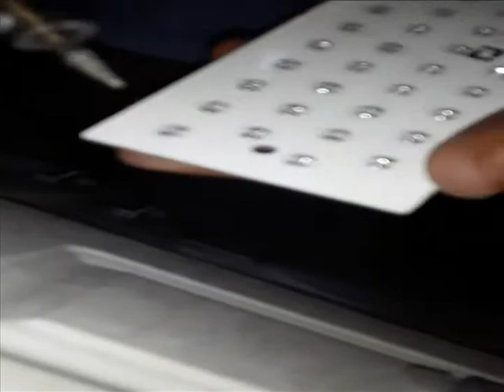How to make simply home light with 99 LED